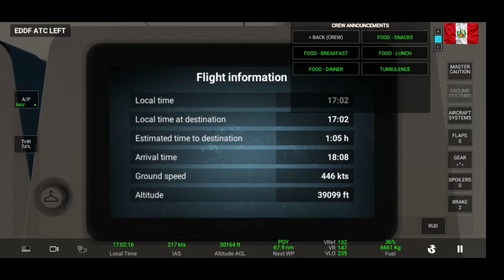LATAM Airlines A319ceo| 🇵🇪Lima - Quito🇪🇨| Llevando a la selección Peruana🍫 {RFS PRO}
Hola amigos, hago otro viaje en RFS PRO
espero que les guste y denle mucho apoyo por favor🙏❤

Esta vez un vuelo que se hizo el 28-03-21 por la aerolínea WIINGO siendo su primer vuelo de Medellín a Cancún en uno de sus B737-800

Por si me quieren ayudar, se los agradecería mucho 🙏

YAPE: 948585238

Cuéntame y que otra ruta te gustaría que haga y en que avión?